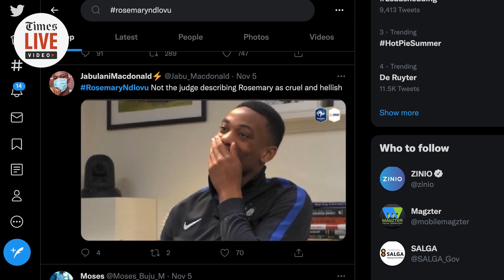EXCLUSIVE: ‘Rosemary threatened to kill me & my son’: Investigating officer reveals threats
Investigating officer sergeant Keshi Benneth Mabunda revealed to TimesLIVE Video how Rosemary Ndlovu threatened him and his family’s life while she was in custody after being arrested on six charges of murder. Mabunda was the mastermind in putting Ndlovu behind bars after he became suspicious of the former policewoman’s life insurance payouts after her family members passed away.